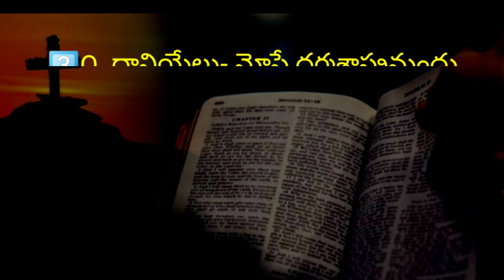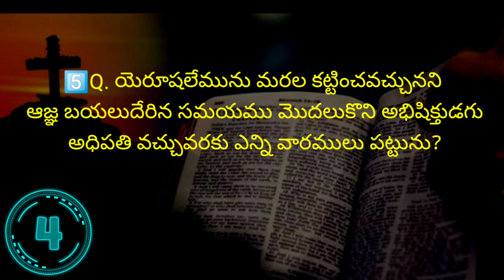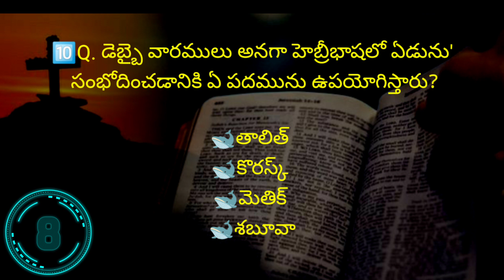దానియేలు గ్రంథము 9 వ అధ్యాయముపై బైబిల్ క్విజ్ | Bible Quiz on Daniiel Chapter-9